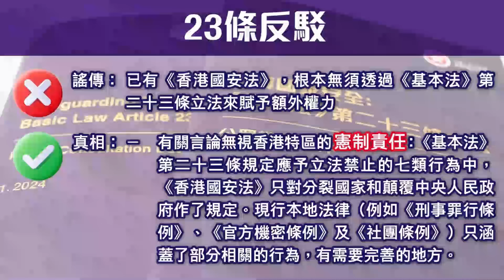【每日焦點新聞】 俄外長拉夫羅夫：中國「和平方案」是目前最明確、最合理的。以巴衝突 | 拜登與內塔尼亞胡通電話 指不可接受人道主義工作者遇襲。24年04月05日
【每日焦點新聞】24年04月05日

1、23條反駁(3)：已有《香港國安法》，根本無須透過《基本法》23條賦予額外權力？

2、俄外長拉夫羅夫：中國「和平方案」是目前最明確、最合理的

3、莫斯科恐襲 | 俄當局再拘3名疑犯 涉買槍或招募恐襲參與者

4、以巴衝突 | 人權理事會將審議對以色列武器禁運草案

5、以巴衝突 | 拜登與內塔尼亞胡通電話 指不可接受人道主義工作者遇襲

6、王毅晤越南外長　強調警惕地區陣營對抗「小圈子」破壞和平穩定大局

7、索馬里下令關閉兩間埃塞俄比亞駐索領事館 並遣返館內外交官

8、香港七欖開鑼姚柏良冀政府把握機遇發展體育旅遊　霍啟剛倡連通灣區推動產業發展